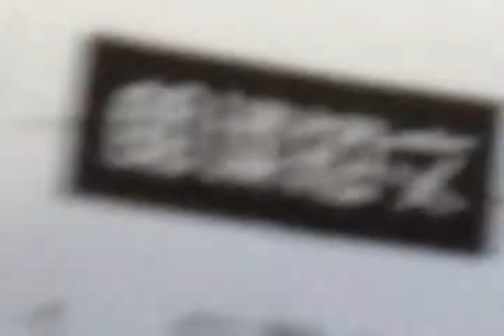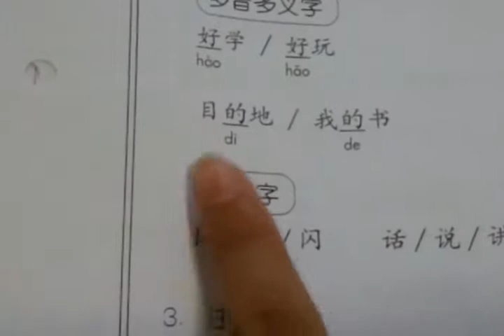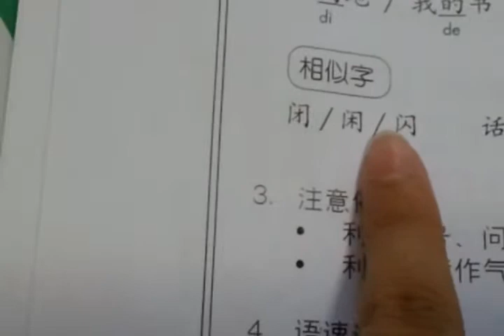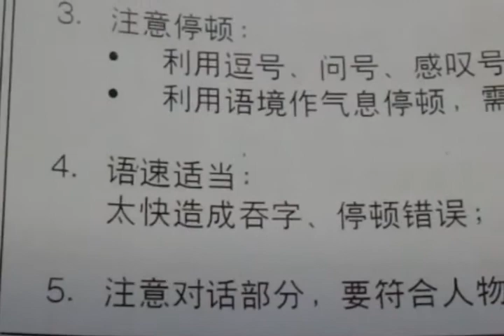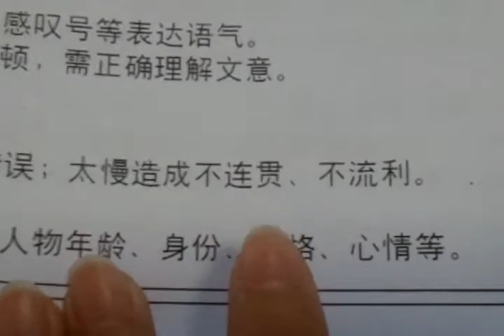应试技巧-朗读短文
Rachel Tan